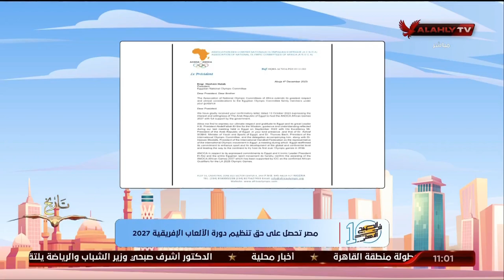محمد ناجي: إسناد تنظيم دورة الألعاب الأفريقية لمصر جاء بفضل الإمكانيات الكبيرة للمنشآت الرياضية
محمد ناجي: إسناد تنظيم دورة الألعاب الأفريقية 2027 لمصر جاء بفضل الإمكانيات الكبيرة للمنشآت الرياضية